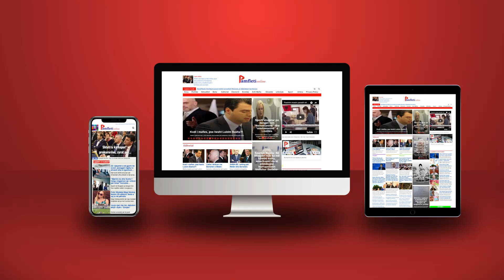Pse rrogat e politikanëve duhet të jenë të larta dhe të punonjësve të ulta?